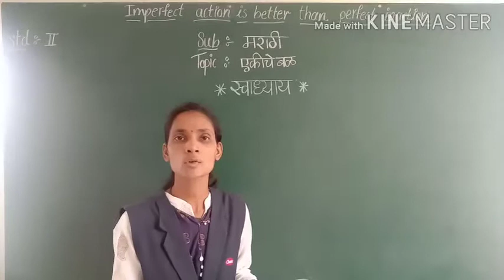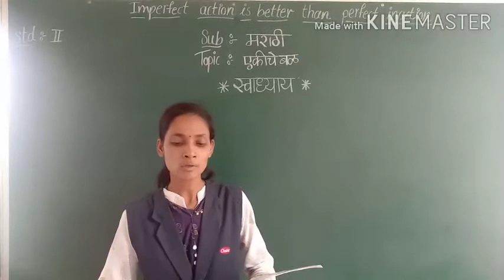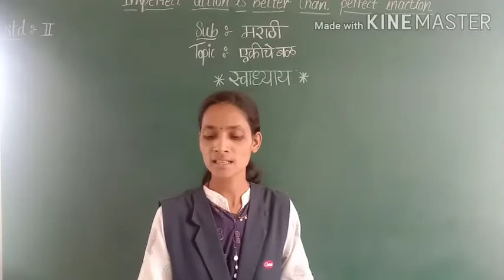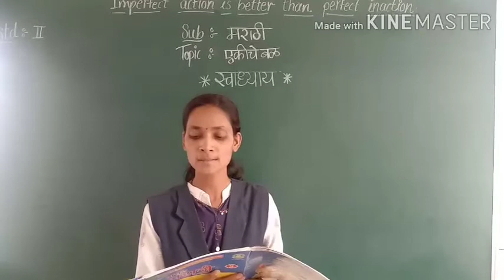Std- ll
मराठी - एकीचे बळ